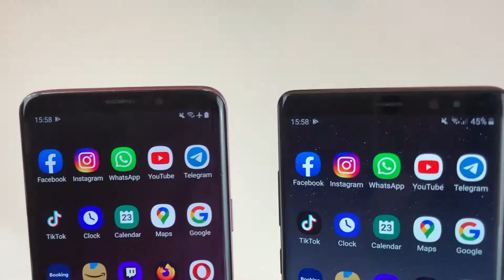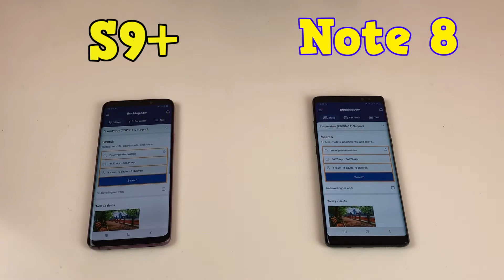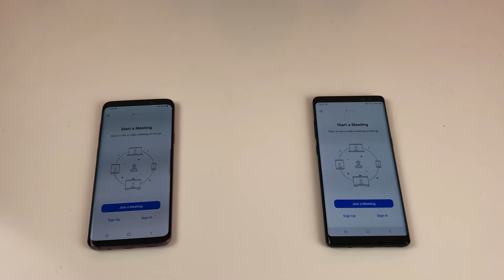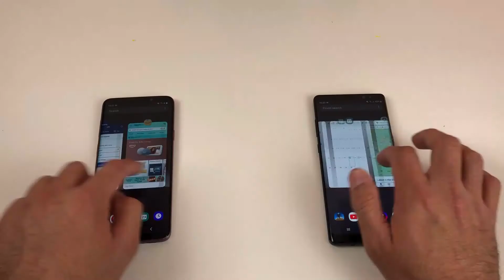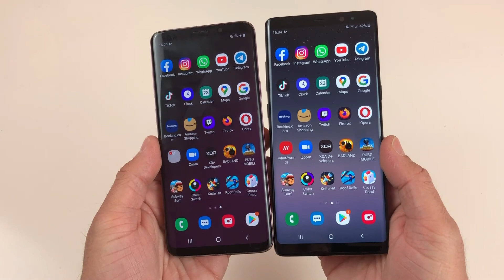Samsung Galaxy Note 8 vs S9+ Speed Test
Also watch these videos for Speed test between various Models